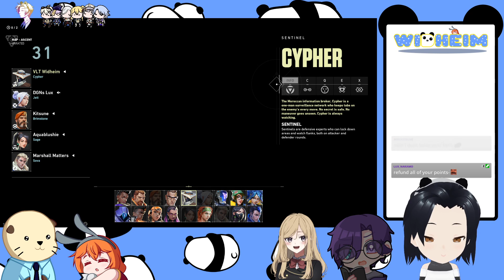Playing with my new OP